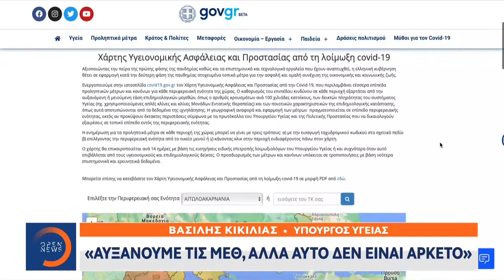Ούτε μάσκες ούτε αποστάσεις: Έστησαν υπαίθρια αγορά παρά τις απαγορεύσεις | OPEN TV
Ούτε μάσκες ούτε αποστάσεις: Έστησαν υπαίθρια αγορά παρά τις απαγορεύσεις | Κεντρικό Δελτίο Ειδήσεων 11/10/2020 | OPEN TV

Την ώρα που η μάχη με την πανδημία δίνεται σε όλα τα μέτωπα, με εντατικές να γεμίζουν, κάποιοι επιμένουν να αδιαφορούν. H κάμερα του OPEN και ο Γιάννης Ρήγος πήγαν στο χώρο όπου διεξαγόταν το καθιερωμένο παζάρι στον Πειραιά. Όπως θα δείτε αντί να έχει μπει λουκέτο, σύμφωνα με τα μέτρα προστασίας, το παζάρι λειτουργεί κανονικά και οι αρχές δηλώνουν άγνοια.